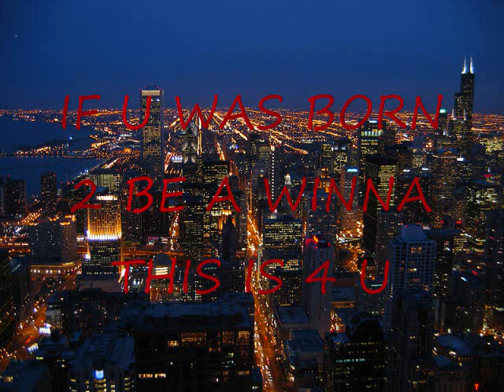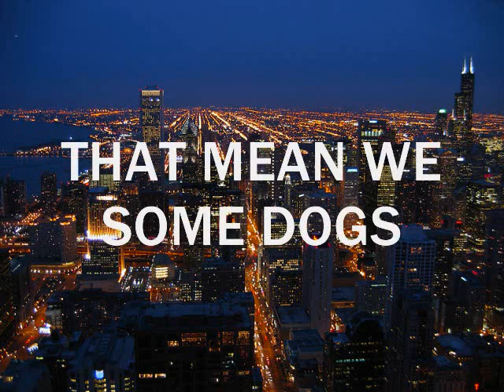K-RICH FEAT D-DUBB AKA MR 773 AND DIGGY-VICTORY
THREE OF THE HOTTEST UNSIGNED ARTISTS FROM THE CITY OF CHICAGO, RICH, DUBB, AND DIGGY